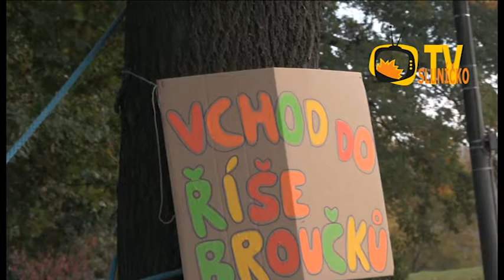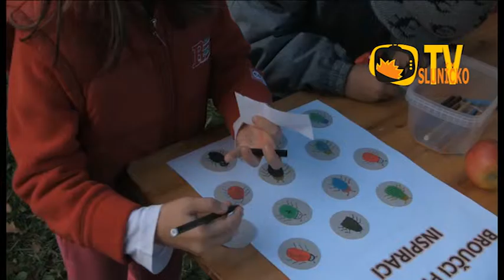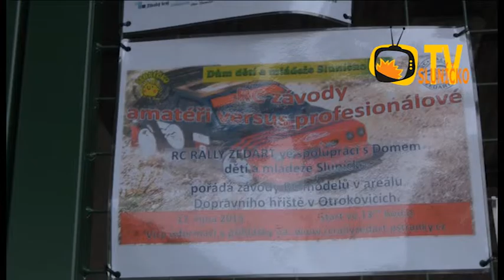TV Sluníčko 11/2015